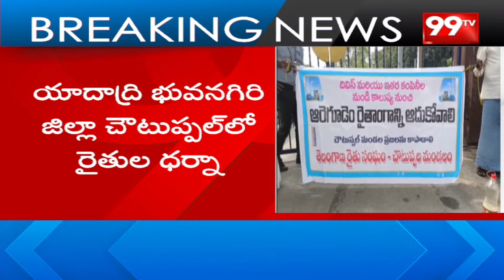చౌటుప్పల్ లో రైతుల ధర్నా | Farmers Protest Against Divis Pharmaceutical Company | 99TV